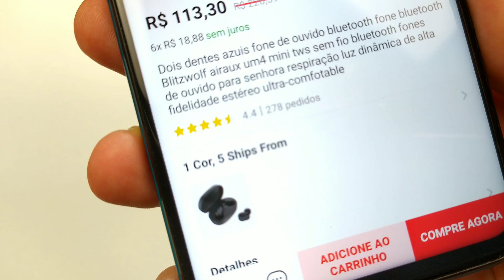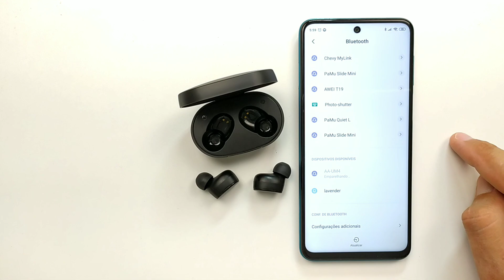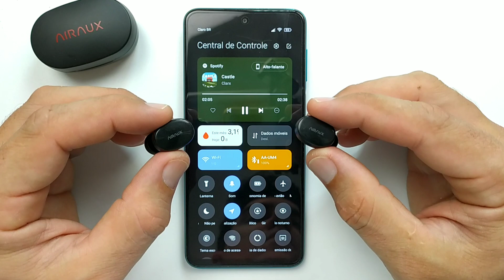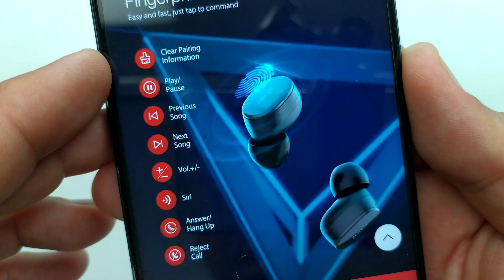BOM e BARATO!! Um dos MELHORES fones BLUETOOTH DO ALIEXPRESS!!Airaux AA UM 4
Esse vídeo faz parte de uma playlist em que eu te mostro os melhores fones bluetooth bom e barato com o melhor custo benefício do Aliexpress.

Nesse vídeo de estreia eu trago o Blitzwolf Airaux AA UM 4 fone bluetooth barato e bom com o melhor custo benefício e que recebeu 4.4 estrelas de um total de 5.

Link para comprar o seu